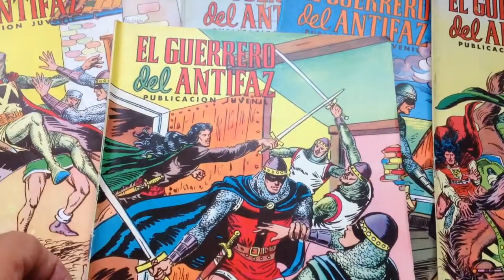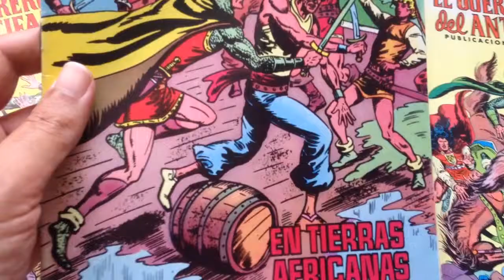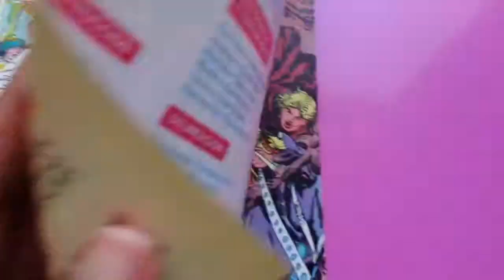COMICS TEBEOS ESPAÑOLES ANTIGUOS EL GUERRERO DEL ANTIFAZ EL DRAGON DORADO